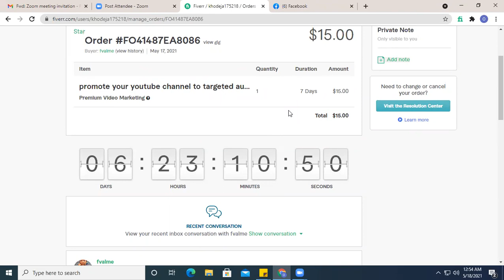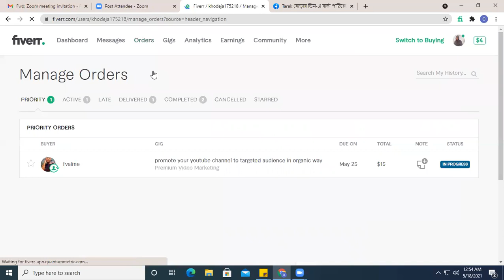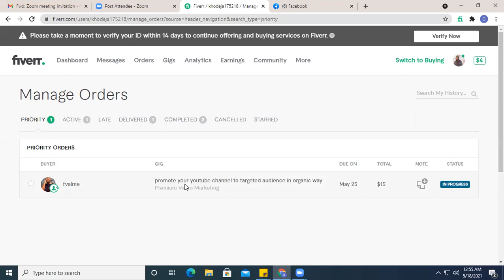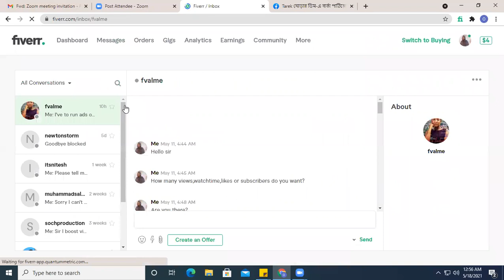গাজীপুর থেকে ফাহমিদা হাসান ১৫ ডলারের কাজ পেয়েছে YouTube Marketing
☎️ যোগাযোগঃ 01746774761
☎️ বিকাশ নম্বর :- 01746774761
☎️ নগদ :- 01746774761